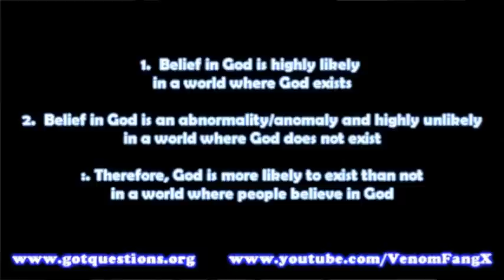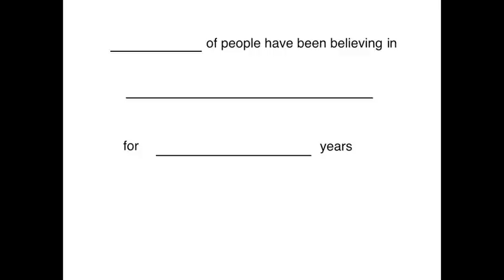Venom Fang X and the Argument from Popularity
I've never really done a video about a YouTube creationist before. Exciting! Probably won't make a habit of it. But anyway, this gives us a good opportunity to talk about the Argument from Popularity or argumentum ad populum or appeal to the majority. Here's VFX's original video if you'd like to see the whole thing for yourself: